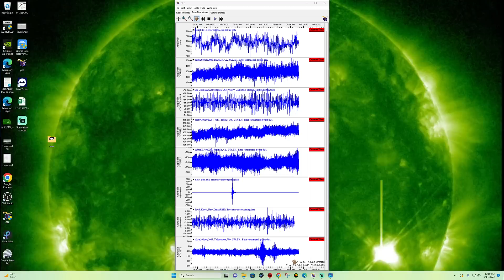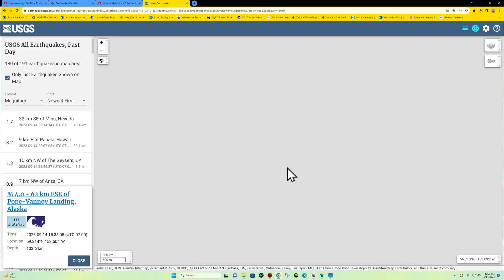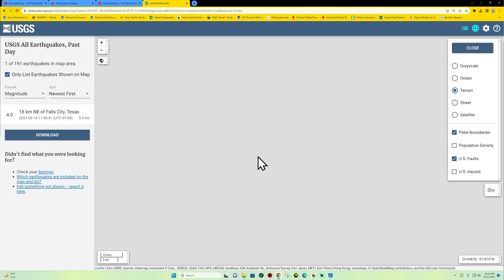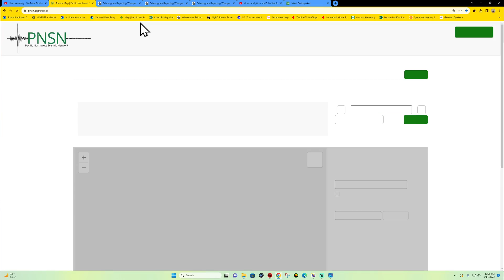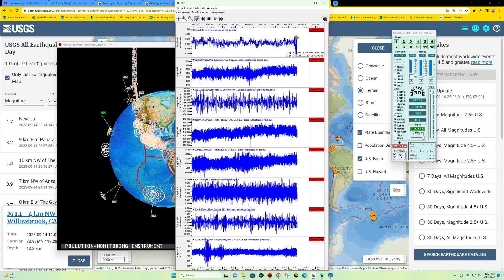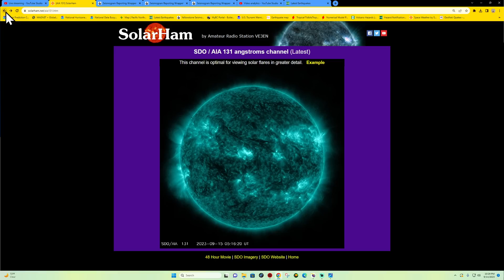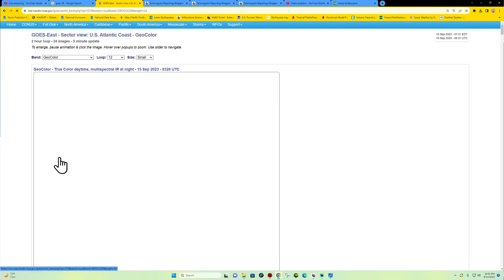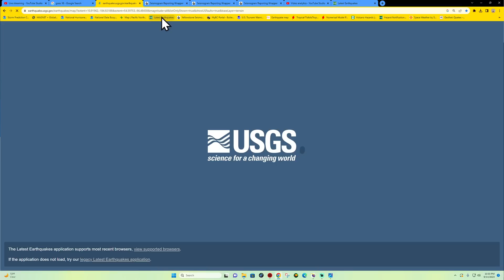Earthquake Swarm Queen Charlotte Sound region. Yellowstone activity. THURS night 9/14/2023